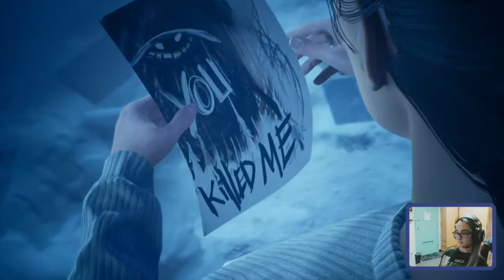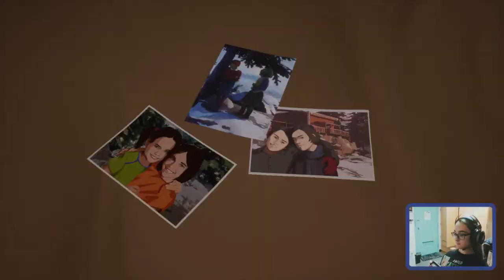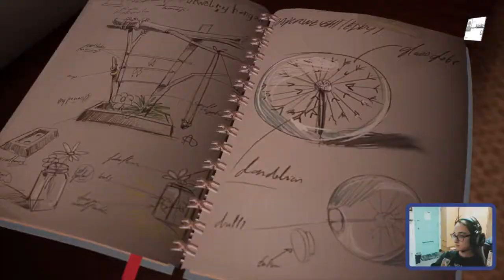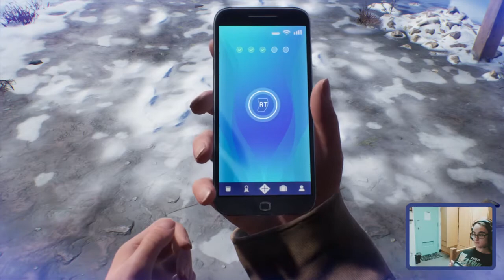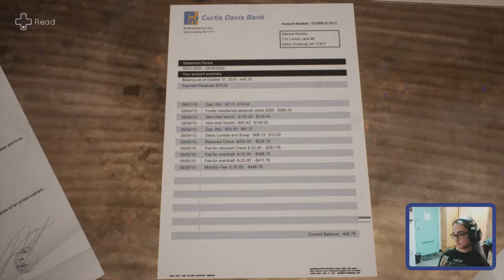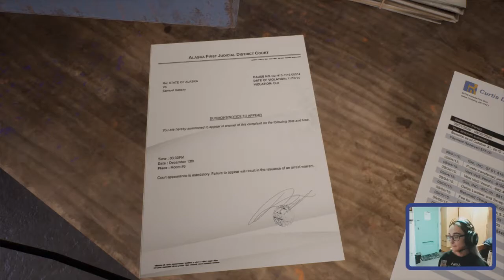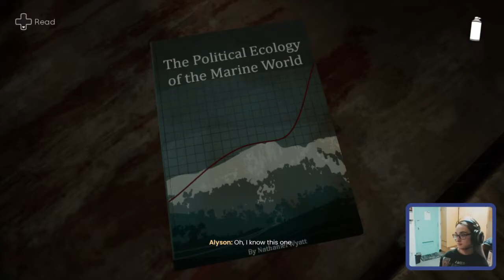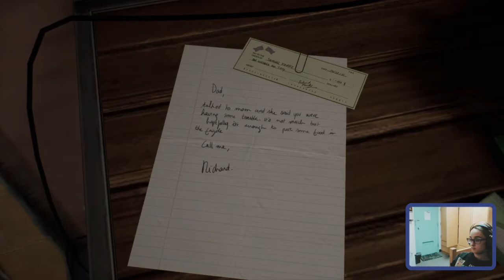Inheritance - Tell Me Why Chapter 3 Part 1 w/killpopvixen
(Originally streamed on November 4th, 2020)

Today's streamer was @killpopvixen, and you can find her Twitch channel